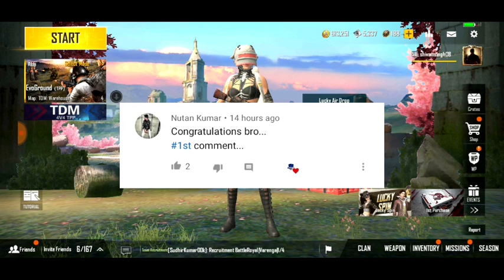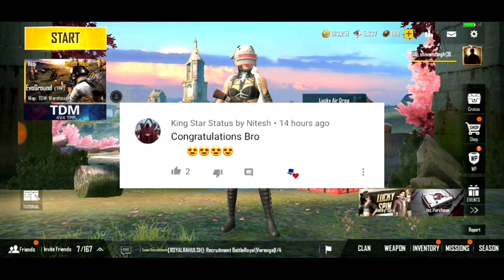Pubg Mobile Lite New Lucky Spin | New Outfits & New Skins | Pubg Lite New update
Copyright Disclaimer Under Section 107 of the copyright Act 1976, allowance is mode for ''fair use'' for purposes such as criticism, comment, news reporting, teaching, scholarship, and research.Fair use is a use permitted by copyright statute that might otherwise be infringing.

Jai Hind
Vaande Mataram
Love you guys